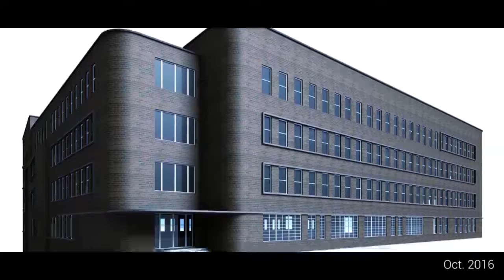Free!!! YouTube Channel Intro Template ! Category ! Architecture !Buildings 8